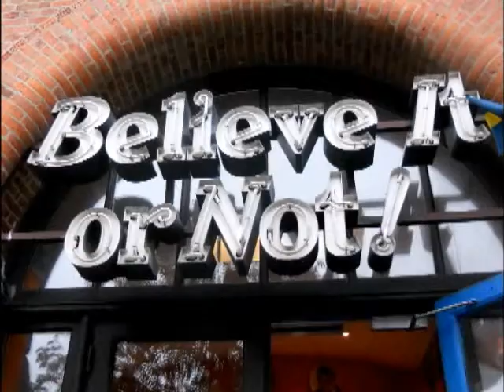Al Squall in Denmark 2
The second part of my vacation in the beauil country of Denmark, with my beautifuls friends Line and Louise